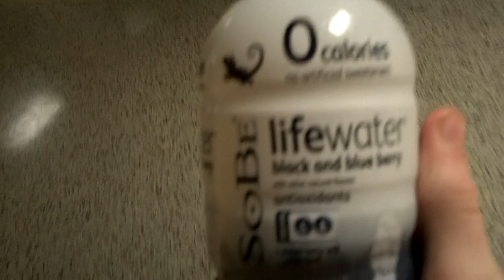First vlog/last day of drivers ed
filmed thursday july 21 2011 from the inside and outside of SWHS. I do not know how I did on the final exam yet but I have a good feeling that I borderline failed.